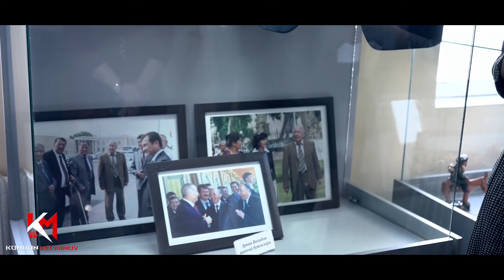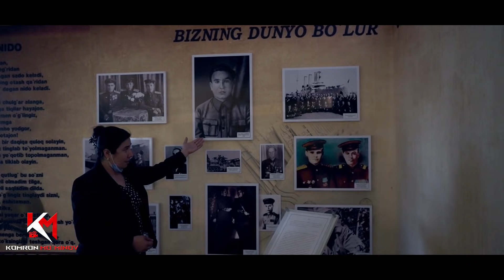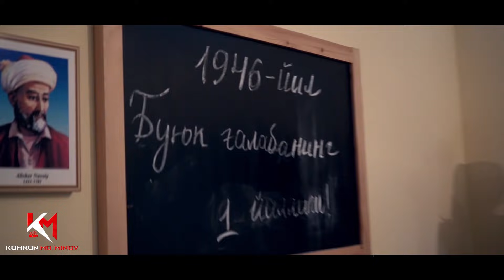Sevinch Mo'minova - Ziyorat